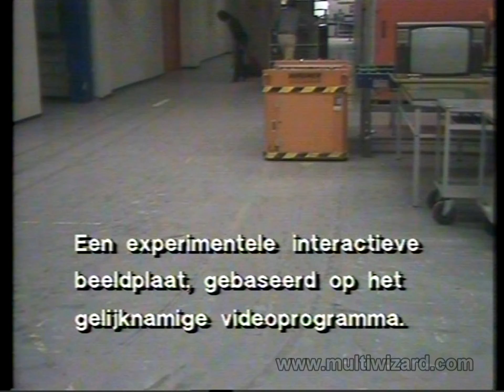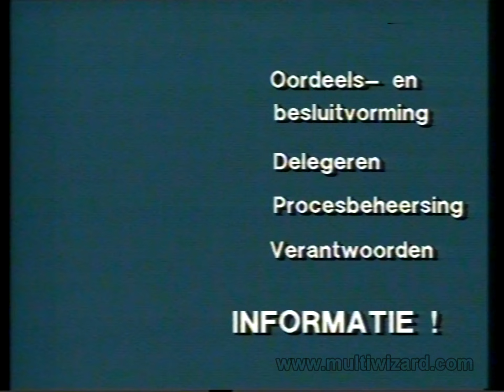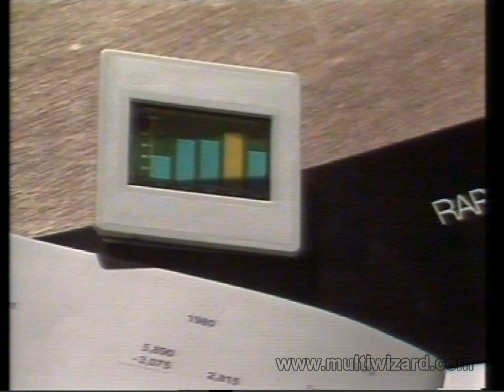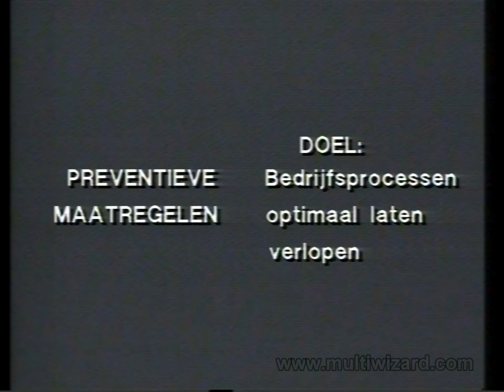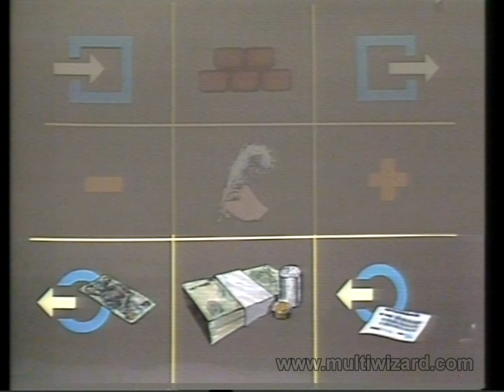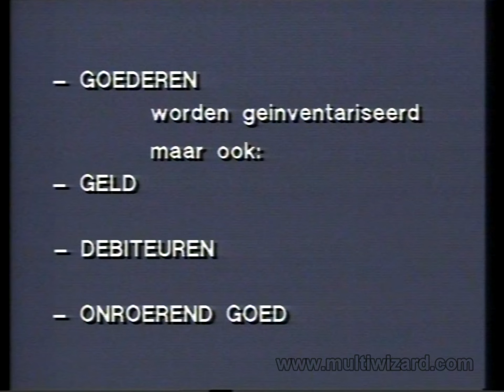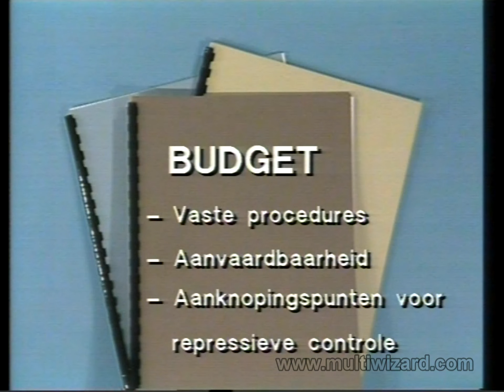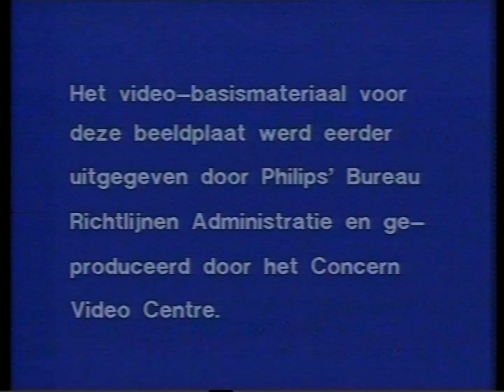N.I.V.R.A - Test... (LaserDisc)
Bilingual narration:

Left channel: Dutch

Right channel: English